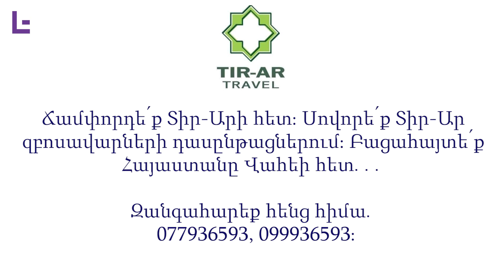Անծանոթ Հայաստան։ Միջնադարյան տուրիստական հայաստանյան կենտրոն։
« Esse.am » սոցիալական մեդիայում